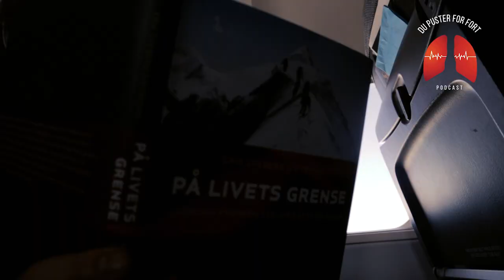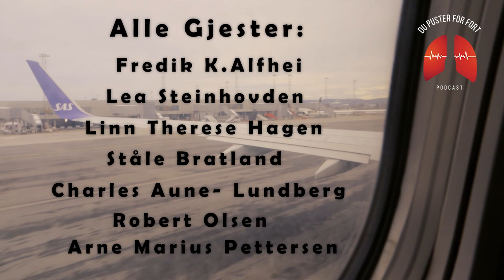Vlog fra Tromsø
Vlog fra Tromsø i forbindelse med Livepodkast 26 februar.
Jeg besøker ambulansestasjon i Tromsø, klipp fra Livepodkast og jeg blir med Luftambulansen i Tromsø på Skredtrening.

Med meg på tur har jeg Thomas Renngård.
Med på scenen er Live Oftedal som er redaktør i ambulanseforum.

Sponsorer for kvelden var Fagforbundet, Medidyne og Clarion hotel aurora Tromsø.